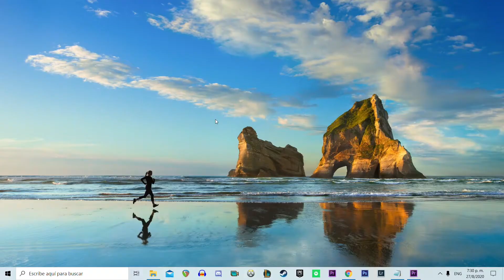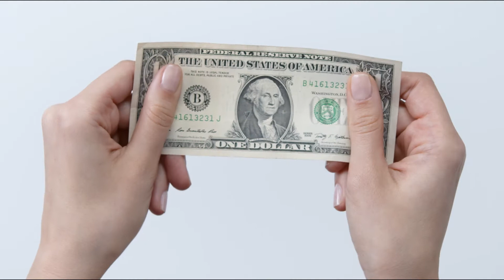🔥🔥5 COSAS QUE APRENDI DE PADRE RICO PADRE POBRE🔥🔥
Hola Amigos el día  de hoy les traigo un video especial para celebrar los 300 Subcritotores, y este es 5 cosas que aprendí de padre rico padre pobre, para lo que no lo conozcan este libro fue escrito por Robert Kiyosaki ,Robert Toru Kiyosaki es un empresario, inversor, escritor, conferencista y orador motivacional estadounidense de ascendencia japonesa. este es un excelente libro para empezar a comprender el flujo del dinero en nuestras manos, cabe destacar que no es una guía definitiva para volverte rico pero simplifica los conceptos de manejo del dinero y lo importante que son las inversiones para tener libertada financiera. pero primero suscríbete al canal ya somos 301 y seguimos creciendo. comencemos.

1: NO TRABAJES POR DINERO, HAZ QUE EL DINERO TRABAJE POR TI.
este es uno de los pilares fundamentales de padre rico padre pobre. Habla del hecho de que las personas ricas no trabajan por dinero, estos  hacen que el dinero que tienen trabajen para ellos en inversiones. cenado hacemos inversiones como certificados a plazo fijo, compramos acciones, alquilamos una propiedad este dinero se esta generando aun cuando estamos durmiendo, por eso es el concepto de que trabaja para nosotros y no al revés.

2:APRENDE LA DIFERENCIA ENTRE UN ACTIVO Y UN PASIVO.
 Robert no ensena su propia definición  de que son los activos y pasivo, suplicándolos de una manera absoluta, activo es todo lo que entra dinero a tus bolsillos mientras que pasivos es todo lo que saca dinero de tus bolsillos. un ejempló simple seria un automóvil, este es un pasivo porque saca dinero de nuestros bolsillos en mantenimiento , gasolina y demás, pero si por ejemplo lo rentamos este seria un activo pues nos estaría generando dinero por el alquiler cada mes.

3: vive como los Ricos pero no aparentes serlo.
este concepto ataca a nuestra visión o como pensamos que viven los ricos, llenos  de lujos, viajes , yates, ropas de marca, como guci, luisa botón, pero la realidad lo que los hace ser ricos son las inversiones que realizan , son estas que a largo plazo les permiten comprar todos estos lujos, muchas personas quien vivir esa vida pero al no tener esos recursos recuren a las deudas para imitarlos, cuando en realidad es la peor cosa que podemos hacer.si de verdad queremos ser ricos lo primero que tenemos que imitar de ellos no es su manera de vestir si no mas bien sus inversiones.

4:ESCAPA DE LA CARRERA DE LA RATA.
la carrera de la rata hace referencia a la vida de endeudamiento que muchos llevamos , por ejemplo, una pareja de esposos que entre los dos ganan 40,000 pesos y sus gasto al mes son aproximadamente de 41,000 pesos, ambos reciben un aumento salarial y sus ingresos aumentan a 50,000 como ya pueden cubrir sus gastos , y queda algo de dinero deciden tomar un nuevo préstamo para un nuevo automóvil, volviendo a llevar las deudas fuera del limite de los 56,000 pesos. se le llama carrera de la rata porque es como estos ratones de laboratorio que los ponen a correr en una cinta hasta el infinito y mas haya, muchas personas somo así mientras mas tenemos mas gastamos aun sin necesidad.

5: PAGATE A TI MISMO PRIMERO.
este es uno de lo mas importante aprendizajes de este libro.
muchos entenderán la frase de págate a ti mismo como cómprate cosas que te hagan sentir bien, antes de pagar deudas o demás cosas, pero la verdad págate a ti mismo se refieran a primero invierte en tu futuro y luego las demás cosas, pero aquí se refiere, a que antes de comprarte ese par de addidas inviertas tu dinero en activos que retornen beneficios a tu persona como ahorros, certificados de inversión, crecimiento personal, negocios, ect cosas que a la larga aporten valor real a tu vida y no ese par de tenis que lo quieres comprar solo para impresionar a los demás. hay un refrenan que dice, compramos cosas que no necesitamos con dinero que no tenemos para imprecionar a personas a la cual no le importamos.

y esto ha sido todo por el video de hoy espero que les haya gustado deje aqui abaja si les gustaria leer este libro, voy a regalar una copia de este libro entre todos lo que comenten lo quiero en los comentarios. asi que hasta luego.